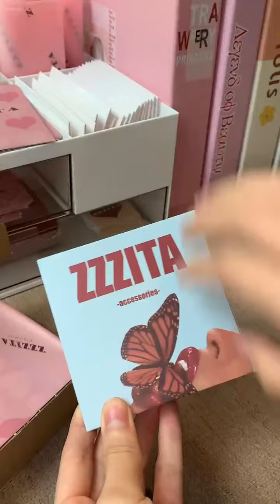How I Pack Jewelry Orders for Safe and Secure Shipping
Join me as I share my trusted methods for packing up jewelry orders, ensuring your necklaces and bracelets arrive in perfect condition.